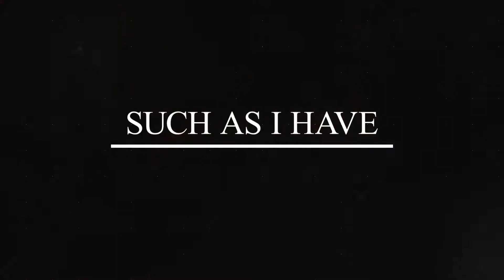Such as I have (Church in your house Ep15)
Such as I have